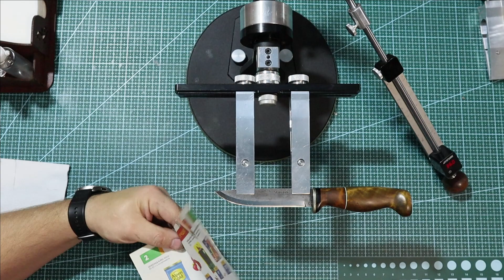Нож из стали М398 после охоты и заточка ножа и не стандартное решение